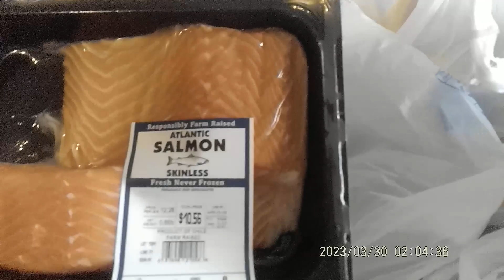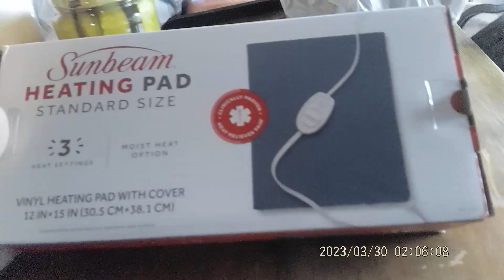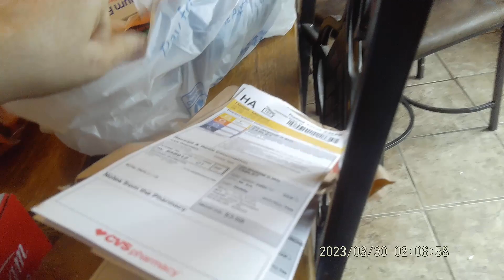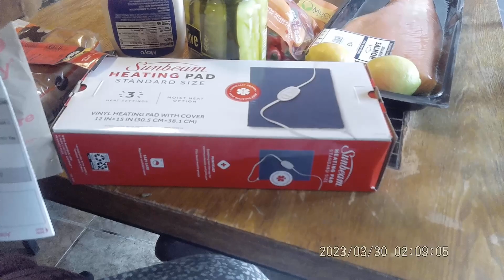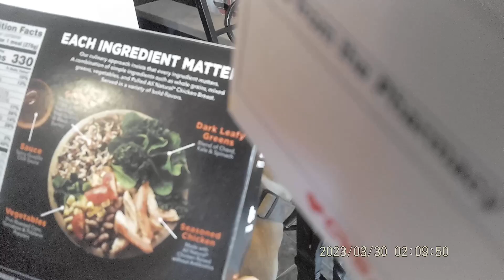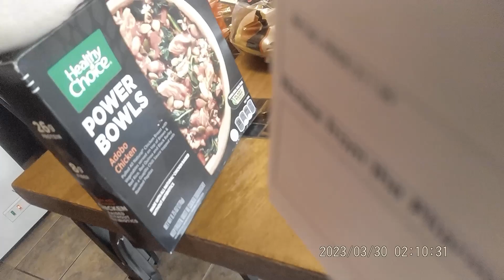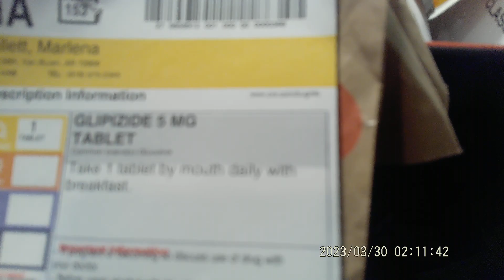Walmart Haul 3/30/23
If you would like to check us out, I sell on POSHMARK @marlena1968 AND I have currently added MYSTERY BAGS ON MY POSHMARK
IF YOU WANT TO SEND SUBSCRIBER /FRIENDSHIP MAIL MY ADDRESS IS ON THE FIRST VIDEO I DID FOR THIS CHANNEL.
I have a journal for sell on Amazon